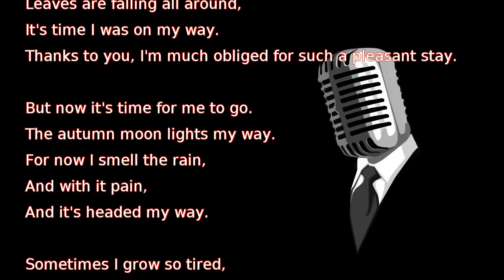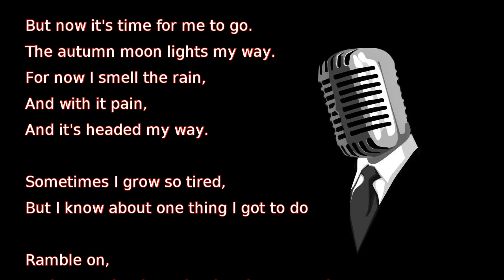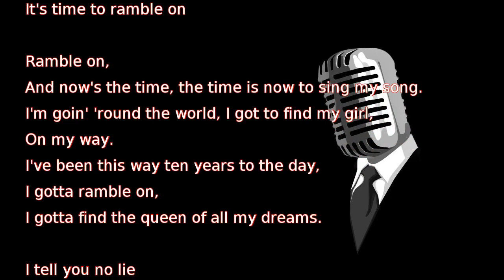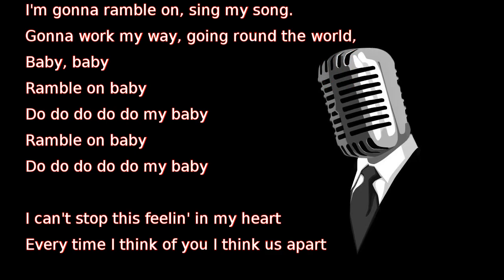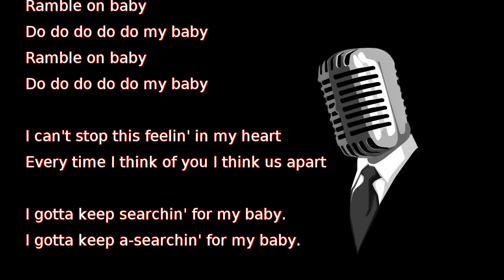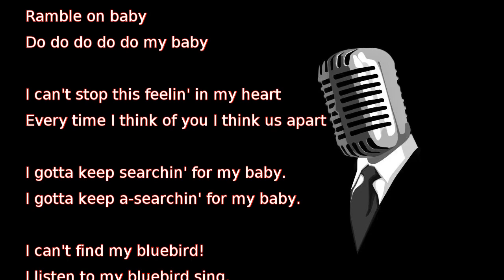Led Zeppelin - Ramble On (lyrics)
Leaves are falling all around,
It's time I was on my way.
Thanks to you, I'm much obliged for such a pleasant stay.

But now it's time for me to go.
The autumn moon lights my way.
For now I smell the rain,
And with it pain,
And it's headed my way.

Sometimes I grow so tired,
But I know about one thing I got to do

Ramble on,
And now's the time, the time is now to sing my song.
I'm goin' 'round the world, I got to find my girl,
I've been this way ten years to the day,
Ramble on,
Gotta find the queen of all my dreams.

Got no time for spreadin' roots,
The time has come to be gone.
And though our health we drank a thousand times,
It's time to ramble on

Ramble on,
I gotta ramble on,
I gotta find the queen of all my dreams.

I tell you no lie

Mine's a tale that can't be told,
My freedom I hold, dear.
How years ago in days of old,
When magic filled the air.

Just in the darkest depths of Mordor
I met a girl so fair.
But Gollum and the evil one
Crept up and slipped away with her, her, her, her, her, yeah.

I ain't nothing I can do no

I guess I'll keep on rambling.
I'm gonna sing my song.
I gotta find my baby.
I'm gonna ramble on, sing my song.
Gonna work my way, going round the world,
Baby, baby
Ramble on baby
Do do do do do my baby
Ramble on baby

I can't stop this feelin' in my heart
Every time I think of you I think us apart

I gotta keep searchin' for my baby.
I gotta keep a-searchin' for my baby.

I can't find my bluebird!
I listen to my bluebird sing,
But I, I can't find my bluebird!

I keep rambling.
I keep rambling.